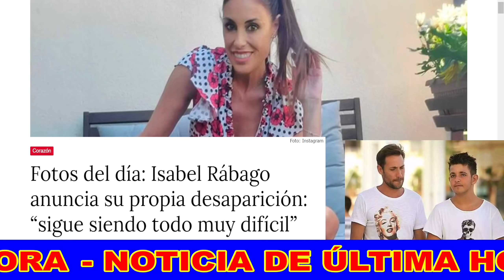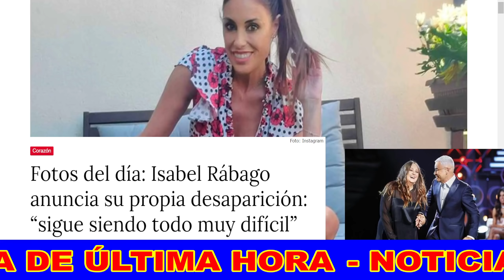TRISTE DESPEDIDA de Isabel Rábago por Rocío Carrasco y Antonio David Flores con Telecinco en redes